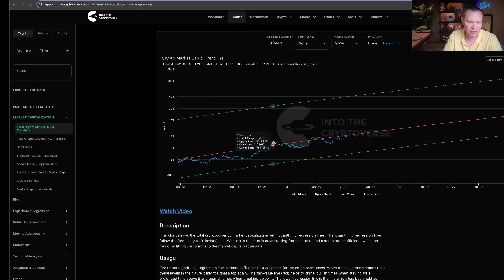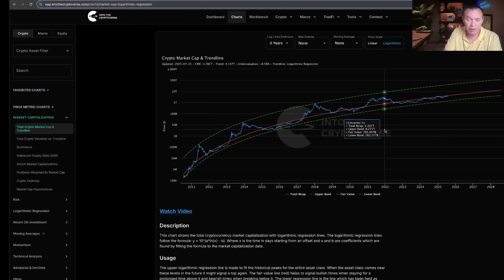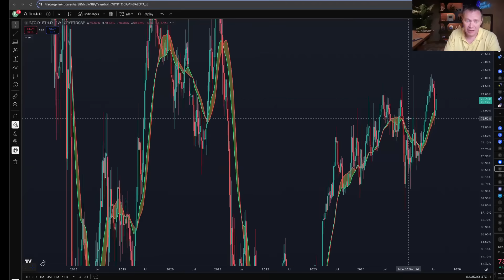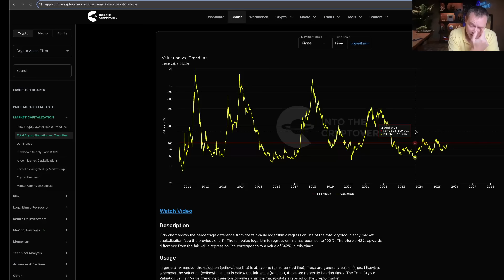Bitcoin: The Beauty of Mathematics (Part 61)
It is once again time to provide an update to the Bitcoin: Beauty of Mathematics series!